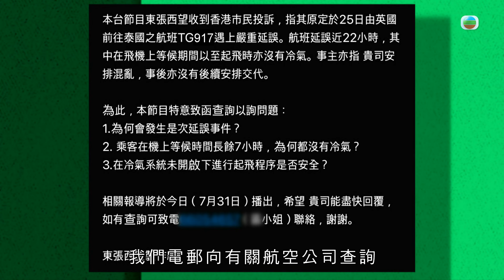東張西望｜飛機冇冷氣 乘客「焗到傻」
《東張》接獲投訴，話事主搭乘泰航從英國飛往泰國時，機艙完全沒有冷氣，被困悶熱機艙數小時後，航空公司先通知冷氣故障，並安排住宿。

事主第二日再次搭乘同一班機，但冷氣仍然故障，機長卻執意起飛，直至升空15分鐘後，冷氣先至勉強啟動，過程中有小童不適哭泣，更有乘客報警意圖離機。

乘客不滿航空公司處理手法，更忽略乘客安全及權益。